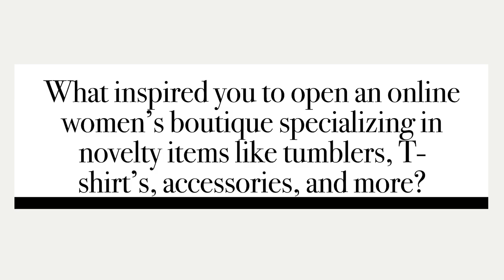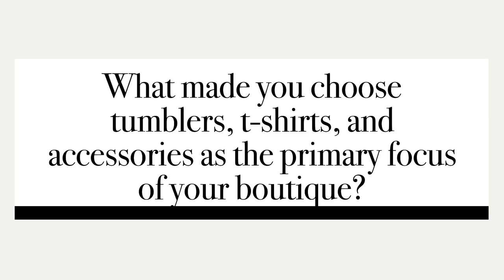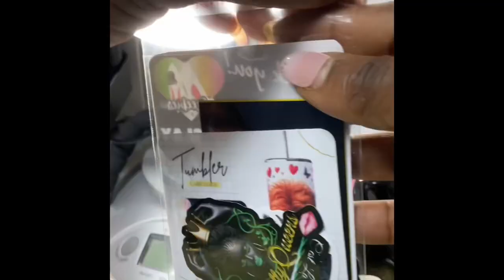I Quit My Job To Open A Small Business - Q&A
Welcome to NoveltyQueens, where creativity meets style! In this video, we delve into the exciting world of my online women's boutique, showcasing a wide range of unique and trendy products including custom-designed tumblers, stylish accessories and more.

Join me as I discuss the inspiration behind NoveltyQueens, my vision for standing out in the online boutique market, and the journey of curating diverse and high-quality items that cater specifically to women who love novelty and individuality in their fashion and lifestyle choices.

Discover how I ensure a seamless and enjoyable shopping experience for my customers, my strategies for staying updated with the latest trends, and my goals and aspirations for NoveltyQueens in the coming years.

Whether you're a fashion enthusiast, a lover of quirky accessories, or someone looking for unique gift ideas, NoveltyQueens has something special for you. Join the NoveltyQueens community today and unleash your inner queen of novelty!